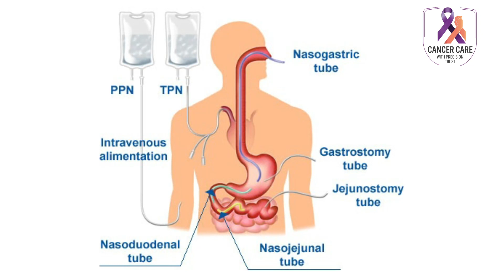Nutrition in Head & Neck Cancer patients on Radiotherapy & Chemotherapy | Diet in Head & Neck Cancer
Title:Nutrition in head & neck cancer patients undergoing chemo-radiotherapy
Why nutrition in head & neck cancer patients undergoing chemo-radiotherapy is of utmost importance?
• Radiotherapy(RT) or chemo-radiotherapy(CRT) can lead to dryness of mouth, sore mouth, difficulty or pain while swallowing food, altered taste, Lack of appetite, Naesea, vomiting etc.
• This results in significant nutritional compromise to the patient.
• Greater than 10% weight loss occurring in 30-50% of patients undergoing CRT and in 10% of those treated with radiotherapy alone.
• Weight loss has been associated with infections, dehydration, increased hospitalisation, delayed recovery, treatment interruptions, and worse oncological outcomes
What is the nutritional requirements of head & neck cancer patients?
A trained dietician along with a doctor should do nutritional assessment
Daily calorie requirement will be 25-30Kcal/kg body weight /day but may vary depending on the physical structure and physical activity of the patient.
Protein requirement will be 1.2-1.5gm/ kg body weight/ day
That means for a 60kg patient calorie requirement will be minimum 1500Kcal-1800Kcal per day and protein requirement will be
The diet should also contain balanced carbohydrate, fat, vitamins, minerals, Immunonutrition, omega 3 fatty acid, glutamine, arginine etc and last but not the least is water. They need to have adequate fluid to avoid dehydration.
What are the different nutritional support measures needed for head & neck cancer patients
1. Oral feeding
2. Enteral feeding
3. Parenteral feeding

Dr. Animesh Saha
Senior Consultant Radiation Oncologist
Apollo Multi-Specialty Hospital, Kolkata
Best Oncologist in Kolkata